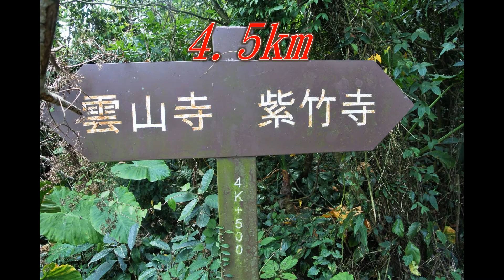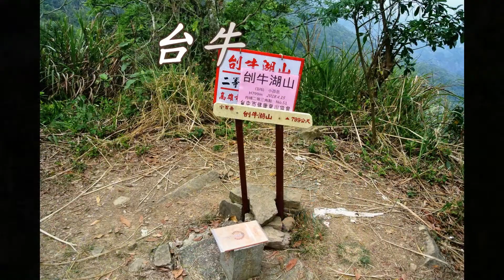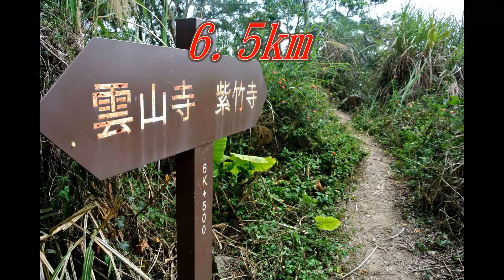烏山越嶺北段烏山至紫竹寺